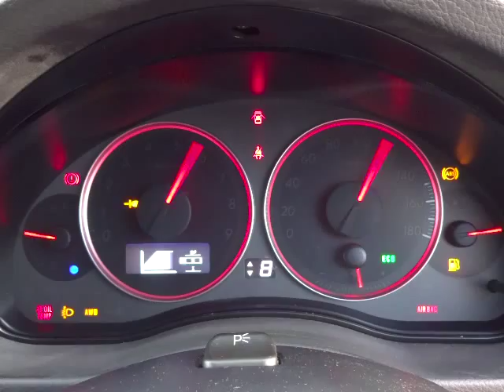スバル レガシィ ツーリングワゴン 2.0GTスペックＢ エンジン音 (A051)